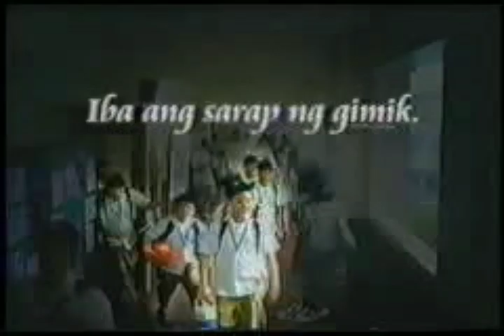Glade Magic Gel 30s - Philippines, 2005